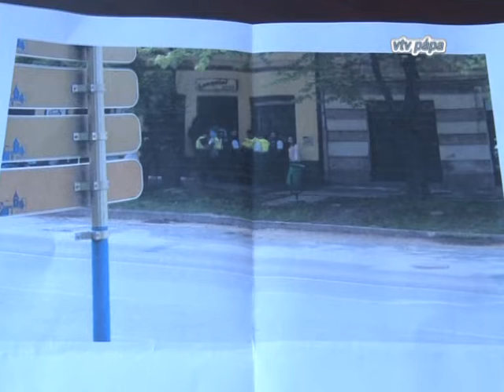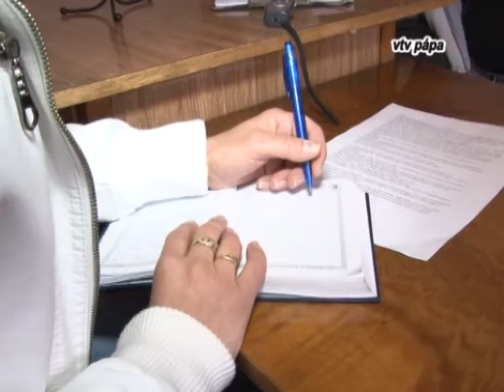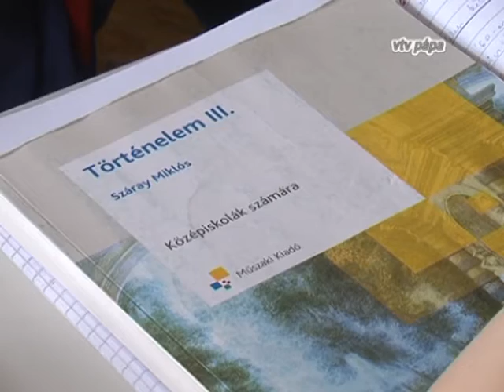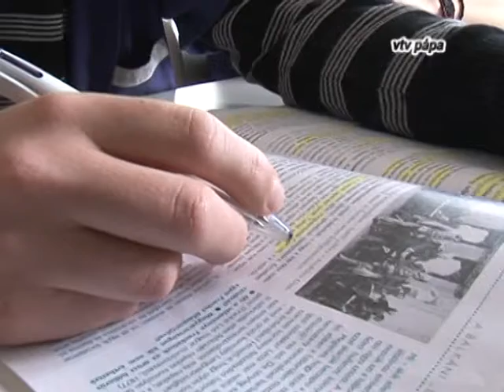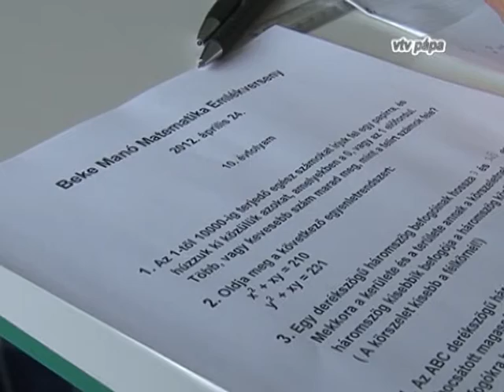VTV Pápa Híradó, 2012.04.25. Szerda